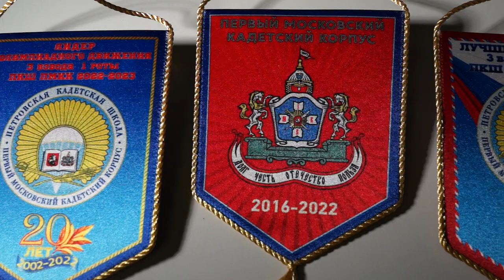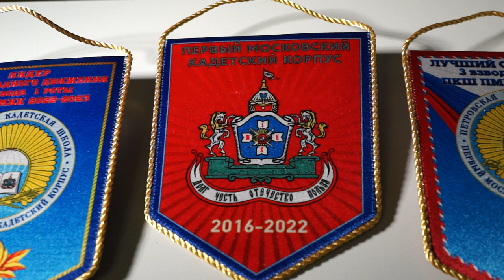ФЛАГ.РУ для первый московский кадетский корпус, печатный вымпел, вакуумная печать.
На видео представлены вымпелы, сделанные на заказ для детского кадетского училища. Это вымпелы высокого качества, изготовленные методом вакуумной печати без использования рекламных текстильных принтеров. Особенность данной технологии изготовления в том, что краситель под вакуумом посредством диффузии проникает внутрь ткани на молекулярном уровне, поэтому он защищён самими волокнами от внешних воздействий влаги или солнца. Забудьте про быстрое обесцвечивание, краски останутся яркими десятилетия! Вымпелы, изготовленные Флаг.ру увидят такими же яркими и Ваши внуки. Наше производство вымпелов, флагов и цех по металлу находится в городе Сергиев Посад московской области, офис находится в Москве. Мы работаем с 1995 года. Производство полностью модернизировано, поэтому мы работаем на самом современном оборудовании последнего поколения. Флаг.ру - лидирующий российский производитель флагов мирового класса, а так же баннеров, знамён и флагштоков.

Посетите Флаг.ру.

Мы рады Вашему звонку.